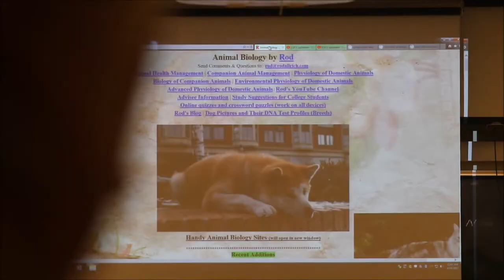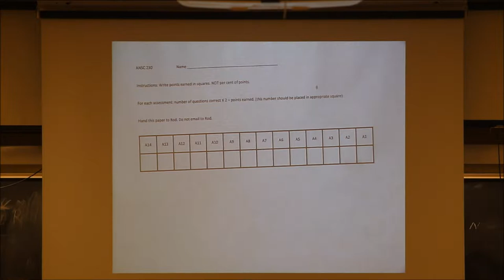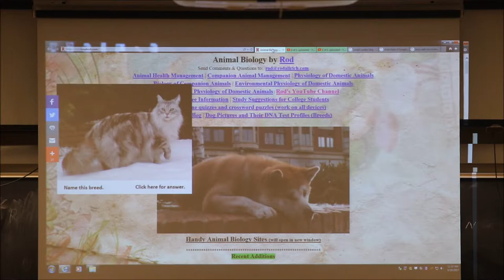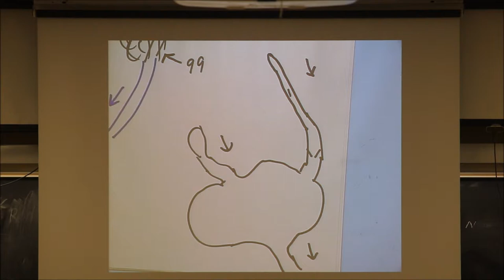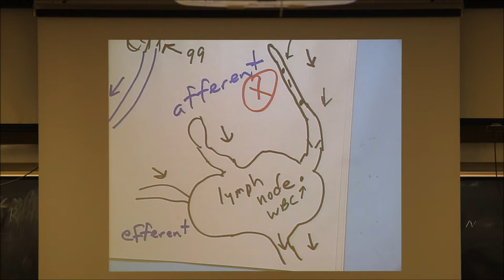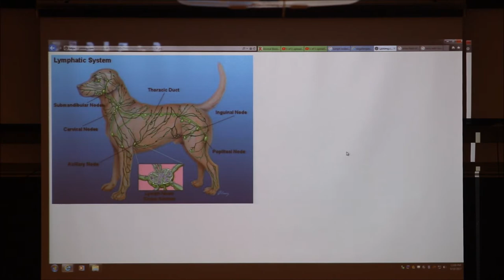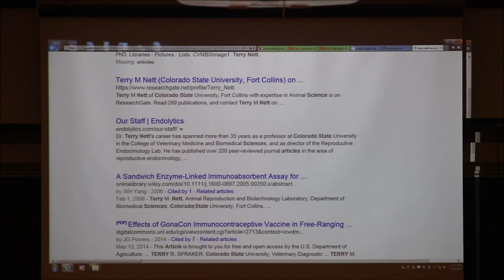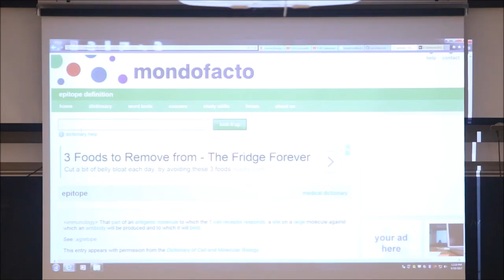Lecture-11, Physiology of Domestic Animals